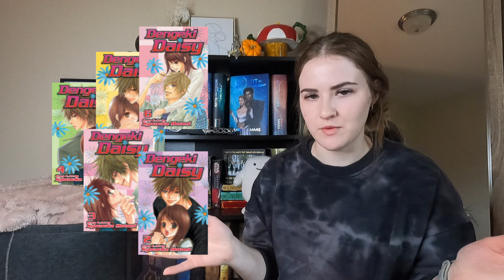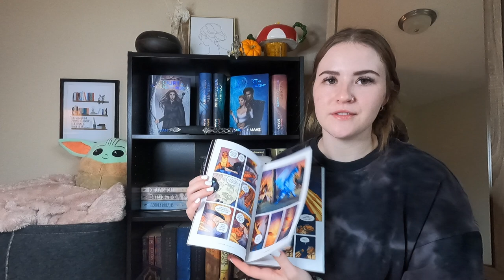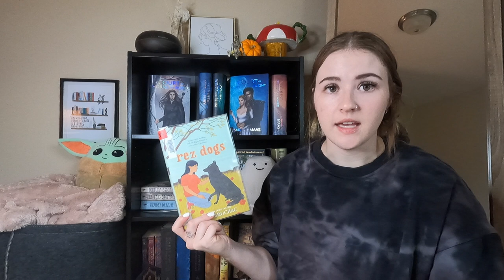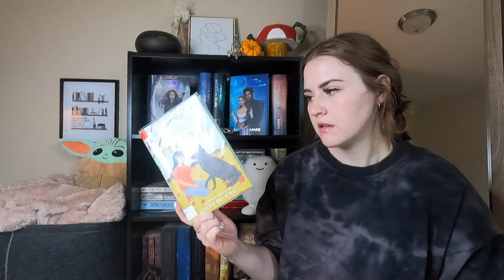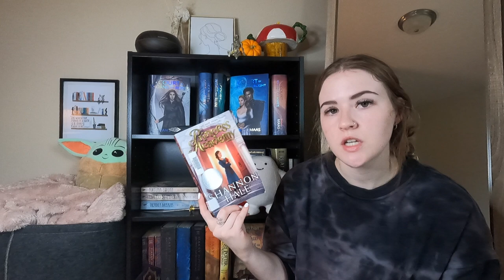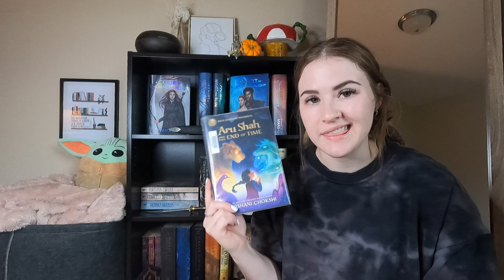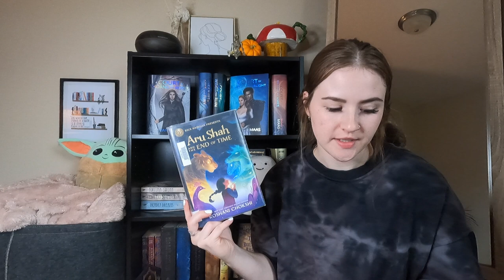My Best Reading Month Yet! | September Wrap Up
I've had the best reading month of my life I think, haha! 13 books, and I couldn't be happier!

Dengeki Daisy Volumes 2-6 by Kyouske Motomi
Zodiac Academy Books 1-4 by Caroline Peckham and Susanne Valenti
Rez Dogs by Joseph Bruchac
Princess Academy by Shannon Hale
Aru Shah and the End of Time by Roshani Chokshi
The Dragonet Prophecy: Wings of Fire Graphic Novel by Tui T. Sutherland